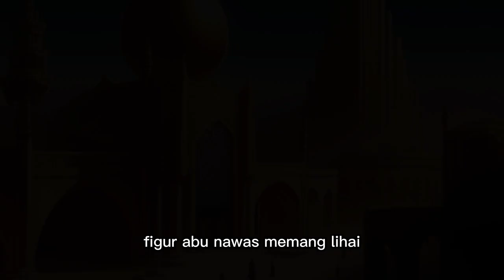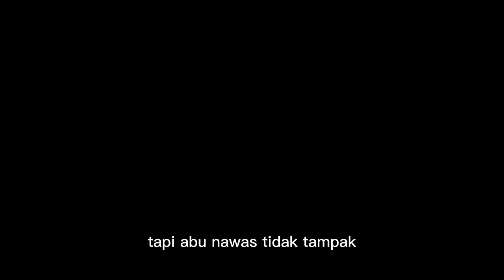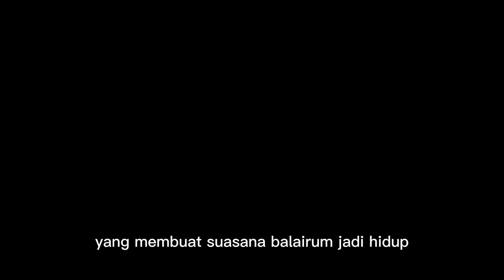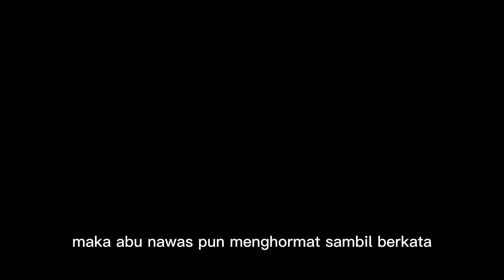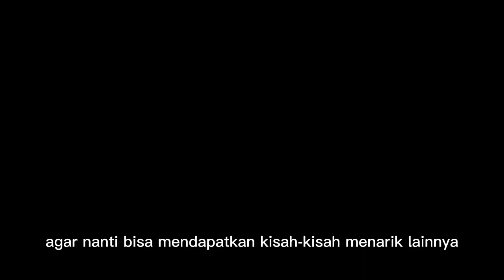kuah berbalas makjum: lagi lagi abu nawas ngerjain baginda raja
islam populer
ingat akhirat
kisah 1001 malam
humor sufi
kisah islami
humor islam
ngaji filsafat
ceramah
cerita islami
dakwah
ibadah
karunia Allah
Tingkatkan Ibadah
bersyukur apa adanya
selalu bersyukur